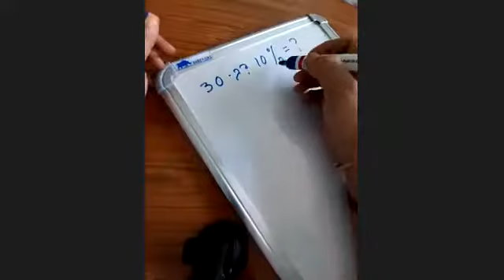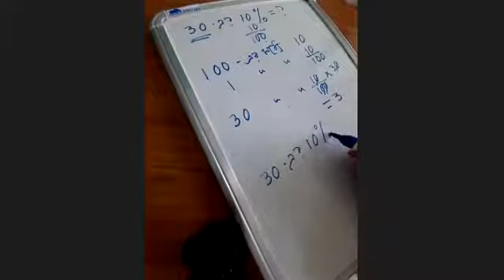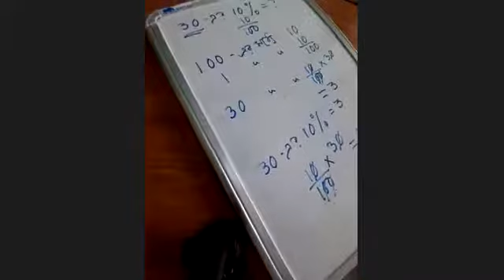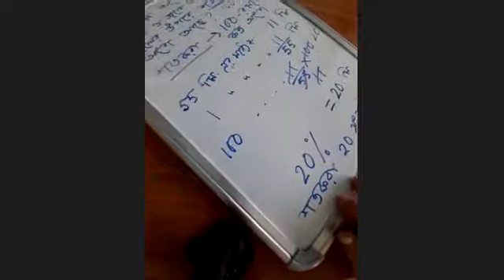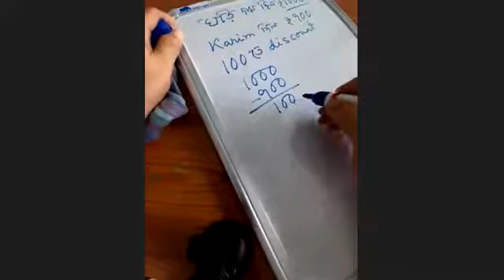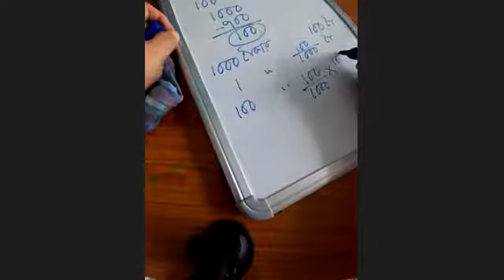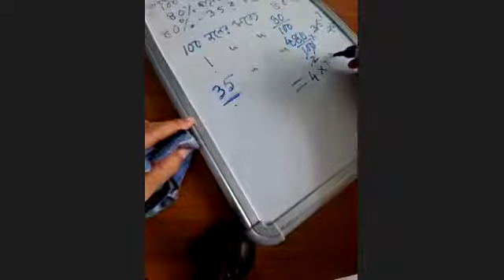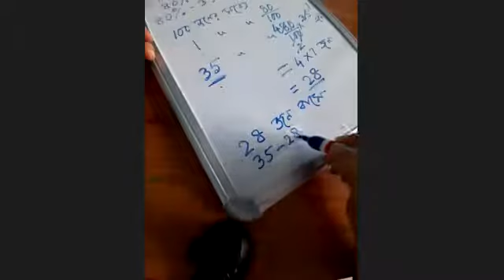15 october Class 5 Mathematics Percentages